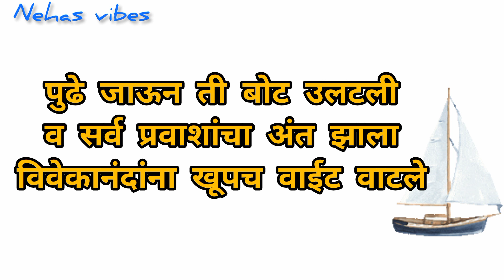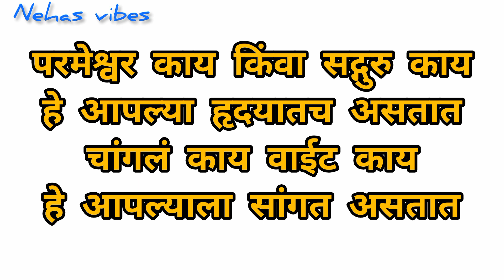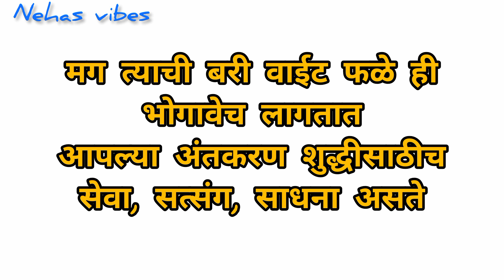गुरुची आज्ञा होती म्हणून.....!!/ मराठी गोष्ट/@nehasvibes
# मराठीसुविचार
# मराठीप्रेरणादायीसुविचार
# मराठीगोष्टी
# मराठीस्टोरी
# मराठीलेख